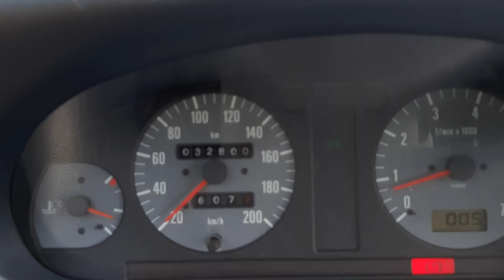Köp Skoda Felicia LX 1,6 på bna.nu